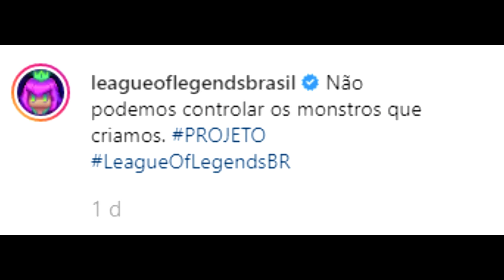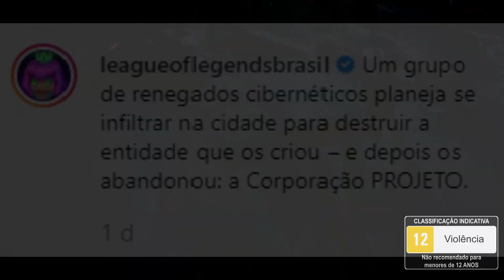TEORIA: WARWICK VOLTOU A SER HUMANO ? - NOVAS SKINS PROJETO REVELADAS !